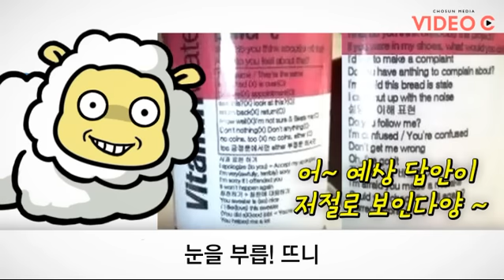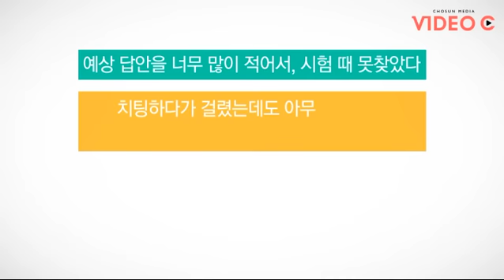시험 부정행위, 어디까지 해봤니?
21세기 치팅 기술들을 한 눈에 정리해보자.

[Video C] 시험 부정행위, 어디까지 해봤니?